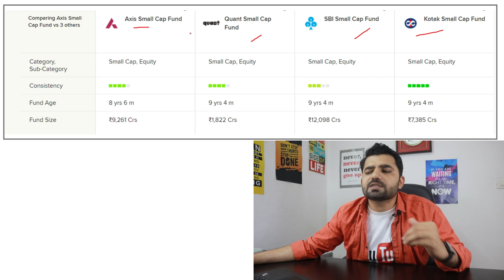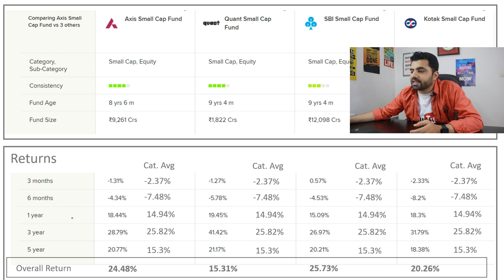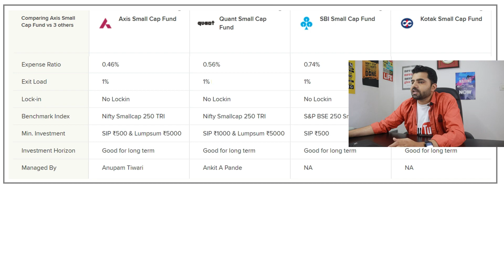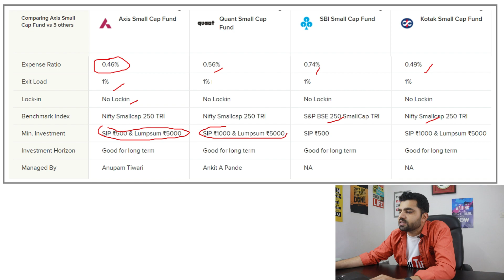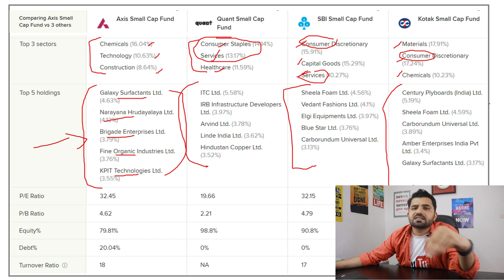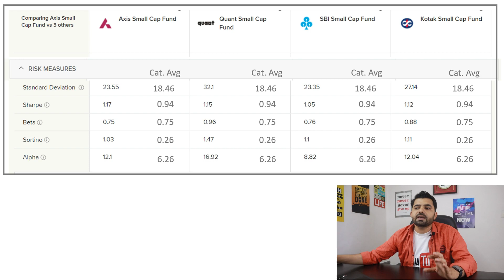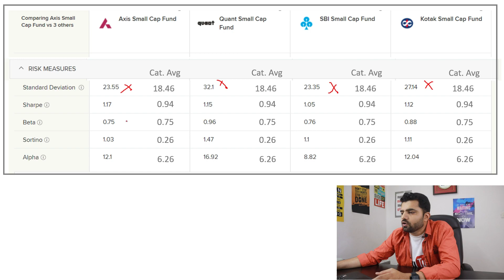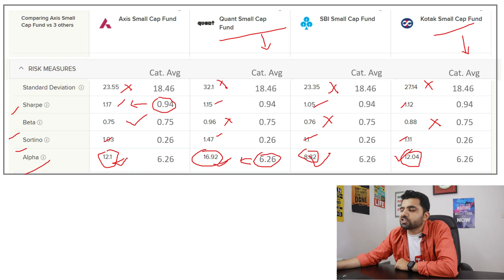Best Small Cap Mutual Funds for 2022 | Comparison | Top Mutual Funds in India 2022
Investment & Wealth Creation Books I Like Most:
Let's Talk Money
The Intelligent Investor
Rich Dad's Guide to Investing
How to Make Profit in Share Market (English)
Fundamental Analysis Shares
Rich Dad Poor Dad
World’s Greatest Books
Stock Market Investing for Beginners